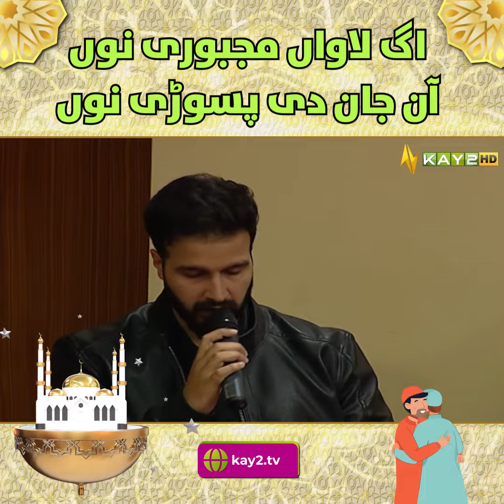Aag Lawan Majboori Nu | Eid ul Fitr 2023 | Kay2 TV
اگ لاواں مجبوری نوں آن جان دی پسوڑی نوں